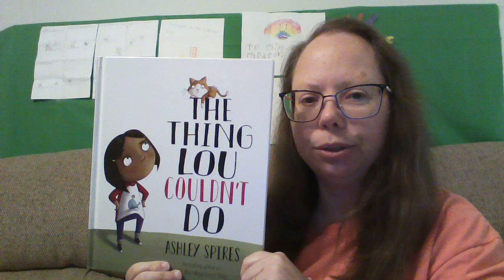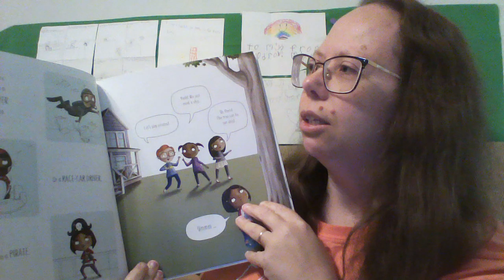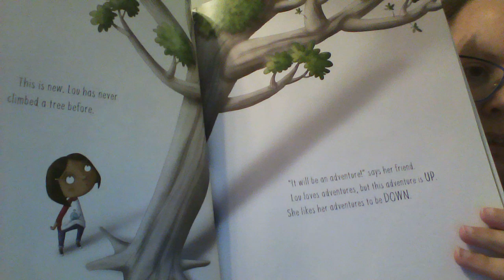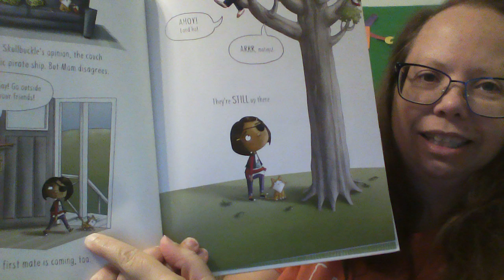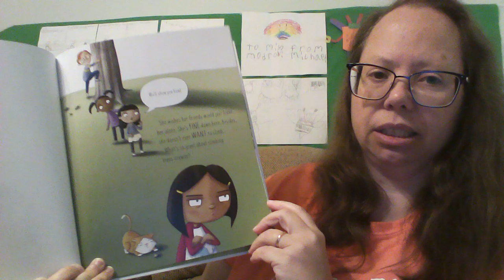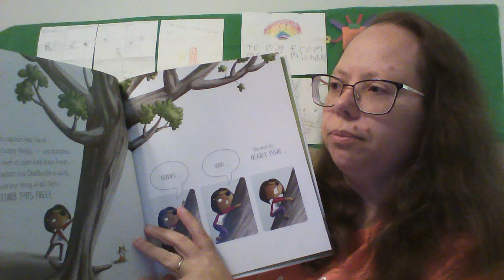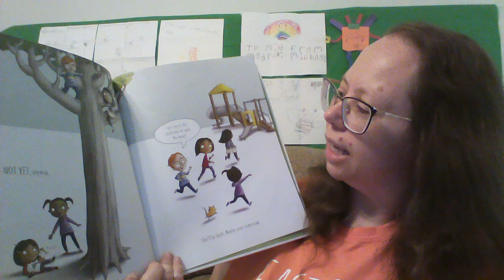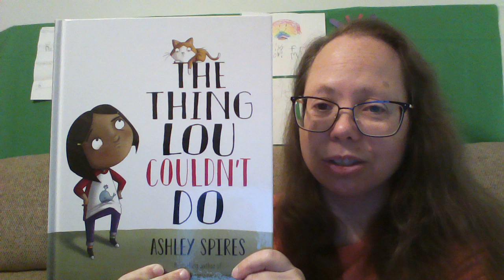The Thing Lou Couldn't Do